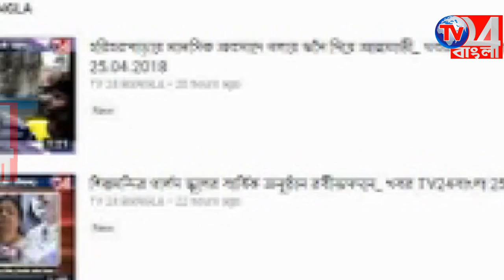মনোনয়ন পত্র দাখিলে প্রার্থী আবু তাহের খানের পাশে জেলা তৃণমূল নেতৃত্ব